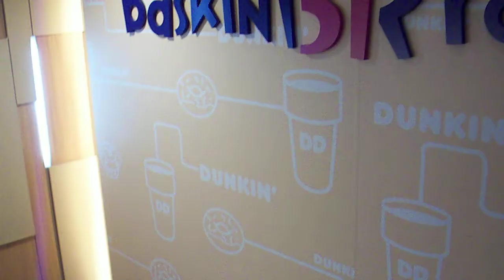dunkin donuts baskin robins xian